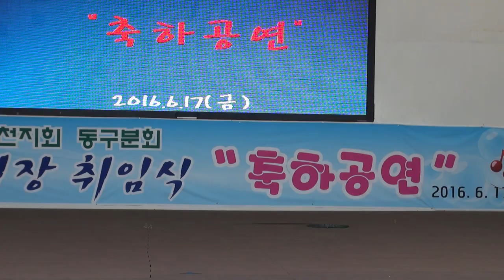하태춘 가수 동구분회장취임식축하공연16-6-17편집자 장털보